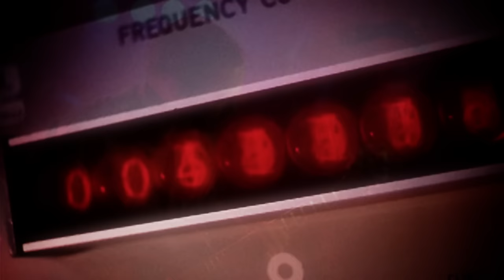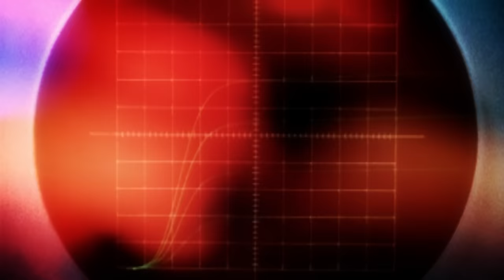MARS RED SKY - Hovering Satellites - official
From the album "Stranded in Arcadia" - Out April 2014 on Listenable Rds / Recorded and mixed by Gabriel Zander in Rio de Janeiro). Video : Colin Manierka
Images (live) : Bartosch Salmanski

Lyrics :
Something in the water
A bottomless well of anger
A terrible light show
Reflecting in the snow

Give in to your master
He knows just what you're after
A beautiful tomorrow
Then he'll never let you go

We're just broken down satellites
We're stuck in another endless night

Poison in the water
We're all feeling better
We'll be led tomorrow
Where we don't want to go

Married to your master
Happily ever after
Shut your eyes don't let it show
Just shower it, let it grow

We're but hovering satellites
We're struck and high on some blinding lights

We all know it's a matter
Of time and letting go
Some cracks just never show

Gave in to a master
Turned into a liar
I'll bet on tomorrow
I won't miss you when I go